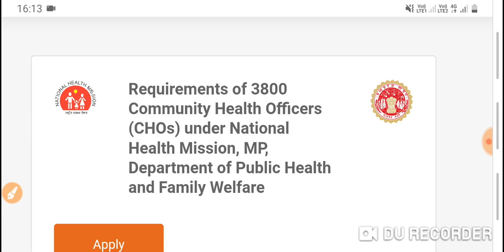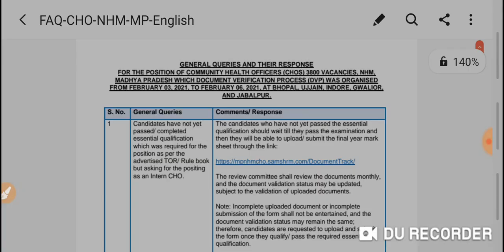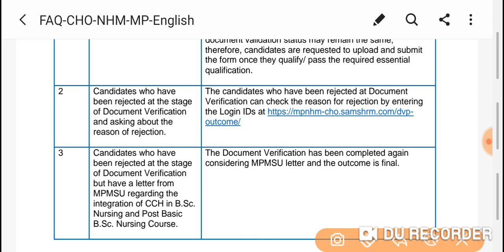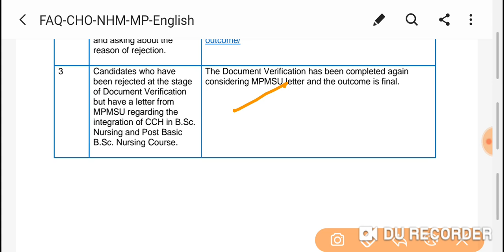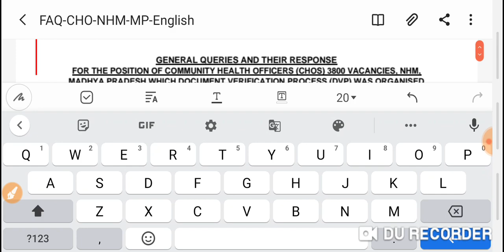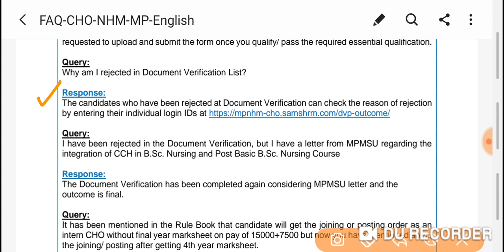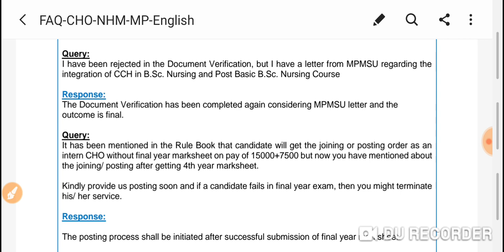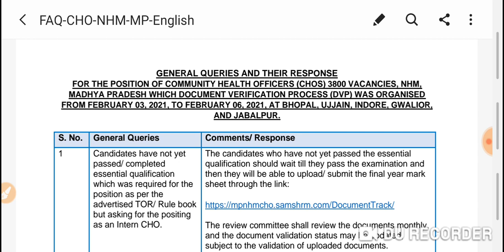mp nhm cho 3800 joining से जुड़े सभी सवालों का जवाब!! mp nhm today news update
Do us favor,kindly subscribe to our channel.that will give us engergy to and motivation to upload more video for you.so don't forget to subscribe to our channel,press like button and bell icon.

up nhm answer key staff Nurse part -2

up nhm ANM questions paper 2021 part -2

up nhm  questions paper
up nhm questions paper 2021
up NHM Exam answer key
up nhm 2700+ exam paper
up nhm  requirement questions paper
ANM requirement questions paper
nhm exam 24 January 2021 answer key
up NHM GNM Exam question paper
up NHM GNM Exam answer key
gnm , b.sc nursing Exam paper

Siddhant Career Point free online classes for Medical,Nursing Comptative Exam